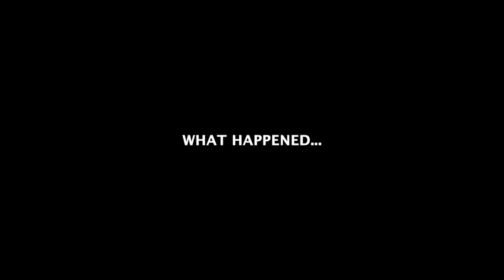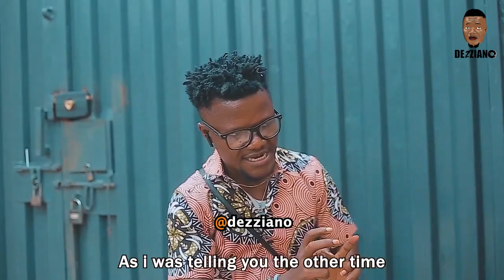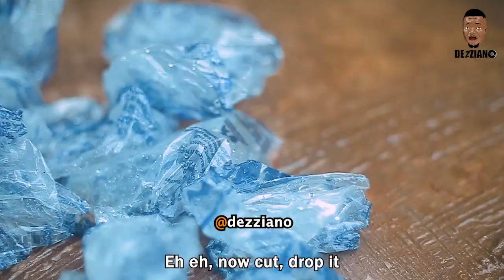WATER DELIVERANCE | SABINUS | KIRIKU | DEZZIANO | EMINI OBA